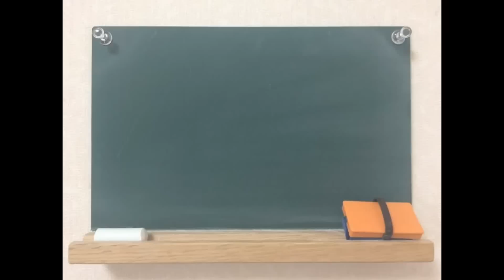【第43回】想い出がいっぱい（H2Oさん）／宮崎奈穂子